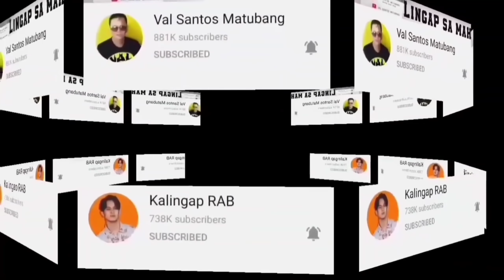SAGOT NI KUYA VAL SANTOS MATUBANG SA LAHAT NG ISSUE